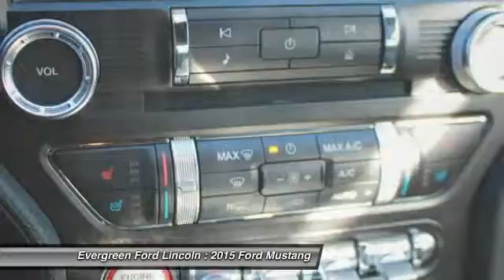2015 Ford Mustang Issaquah WA 15-2417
2015 Ford Mustang Fastback GT

1500 18th Ave. Northwest

 All prices are subject to change without notice. We reserve the right to refuse to honor any incorrect internet prices as we cannot account for human or technical error.  Price includes all available rebates for qualified buyers. MSRP -  39,410  Added Accessories -  Rock Chip Protection -  925  Total After Accessories -  40,335  Evergreen Discount -  2,000   Ford Retail Customer Cash -  500  Price After Rebates -  37,835